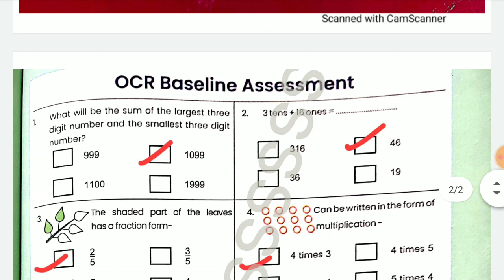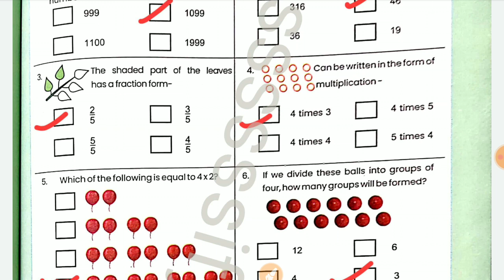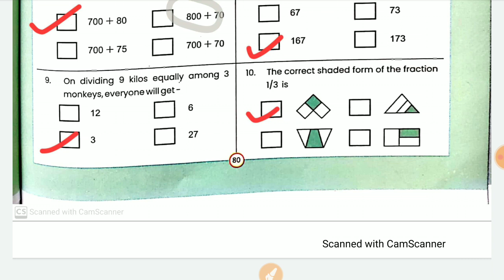MGGS Class 4-5 prayas Maths english medium 2024-25 answer | OCR BASELINE ASSESSMENT solution